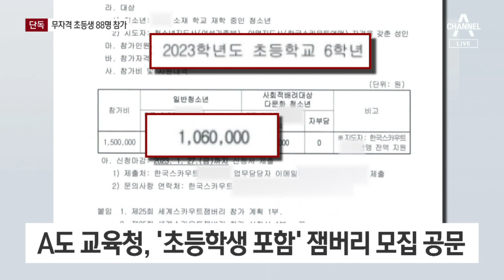[단독]잼버리, ‘무자격’ 초등학생 88명 참가 동원 | 뉴스A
[단독]잼버리, ‘무자격’ 초등학생 88명 참가 동원

새만금 잼버리는, 파면 팔수록 가관입니다. 대회 규정을 어겨가며 초등학생, 88명을 참가시킨 사실이 확인됐습니다. 내국인 참여가 부진하자 예산까지 지원하며 초등학생을 동원했단 비판도 나옵니다. 김민지 기자의 단독 보도입니다.

〈평일〉
08시 50분 김진의 돌직구 쇼
12시 00분 뉴스A 라이브
17시 20분 뉴스TOP10
19시 00분 뉴스A

〈주말〉
12시 00분 토요랭킹쇼·뉴스A 라이브
17시 40분 뉴스TOP10
19시 00분 뉴스A

〈평일〉
08시 00분 라디오쇼 정치시그널 (유튜브 라이브)
08시 50분 김진의 돌직구 쇼
10시 20분 김진의 더라방 (유튜브 라이브)
12시 00분 뉴스A 라이브
15시 50분 강력한 4팀
17시 20분 뉴스TOP10
19시 00분 뉴스A

〈주말〉
12시 00분 토요랭킹쇼·뉴스A 라이브
17시 40분 뉴스TOP10
19시 00분 뉴스A